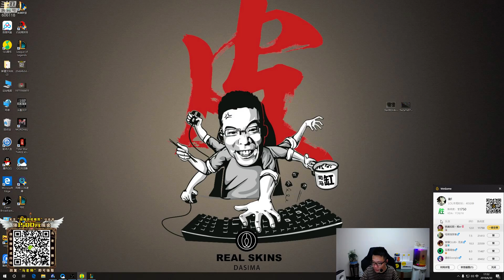【大司马】杰斯：0-2开局，不能再浪了！电能激荡带秀马，这边不建议亲出黑切哦，因为这把都是叮叮怪！